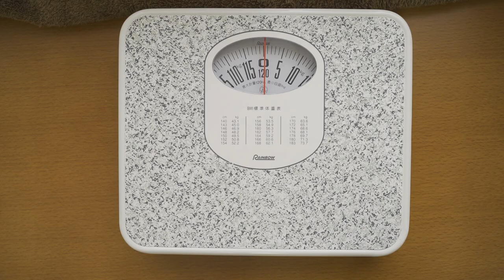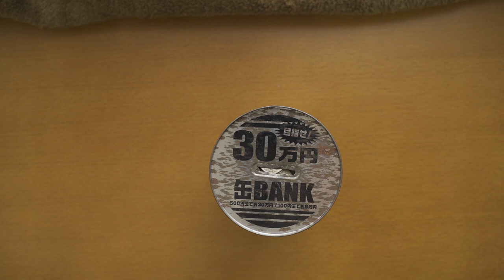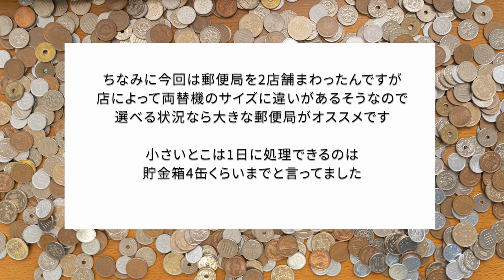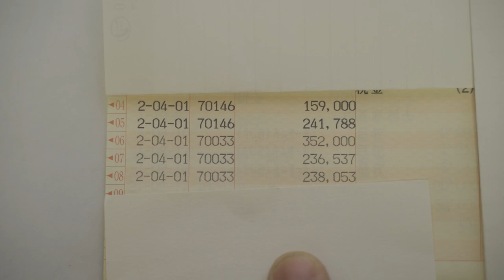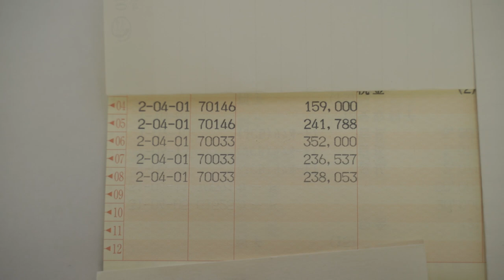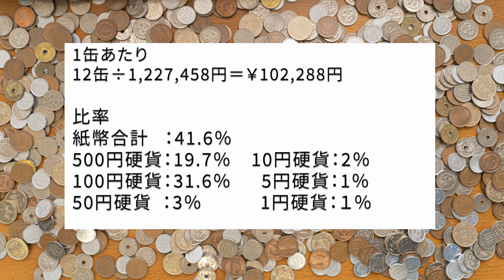ダイビングショップの貯金箱をあけてみた！ feeldive沖縄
コロナウイルスの影響で旅行客も減り、
お店の売り上げもガタ落ちなので、
2011年～2020年間で貯め込んだ貯金箱を開封します。

どれくらい入ってたかは動画をご覧下さい。

当分はこのお金で生活していくので、
コロナウイルスの脅威が去ったら、
また沖縄に遊びに来て下さいね。